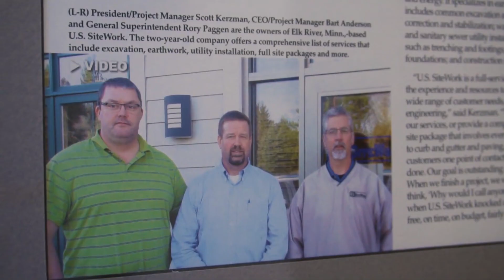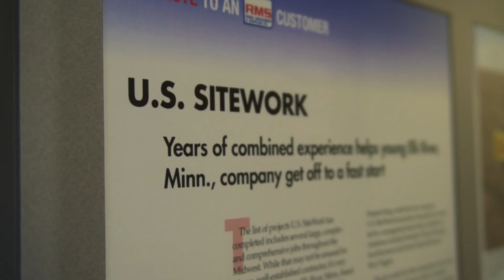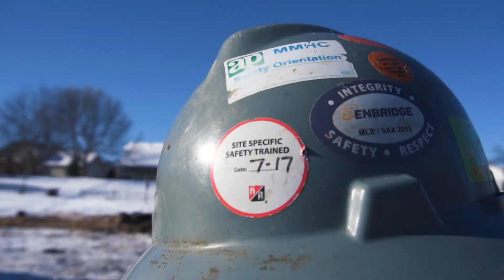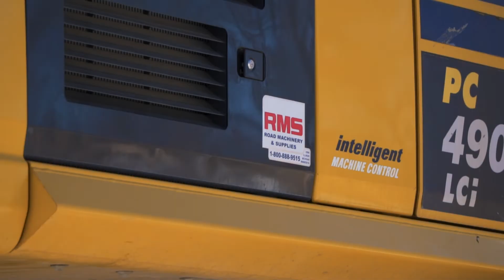U.S. SiteWork Visit // RELOADED (Season 2, Ep 23)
Orig Aired: January 23, 2018

One of our goals is to inspire today's youth and to show them that there are many ways to earn a dollar. So in this episode we present the video we shot at a U.S. SiteWork site in Waconia, MN.

A truly unique heavy equipment adventure company that lets clients PLAY on construction equipment. Come play on an excavator or bulldozer for FUN!

Toll Free (855) DIG 4 FUN